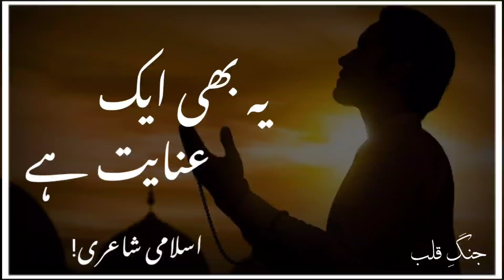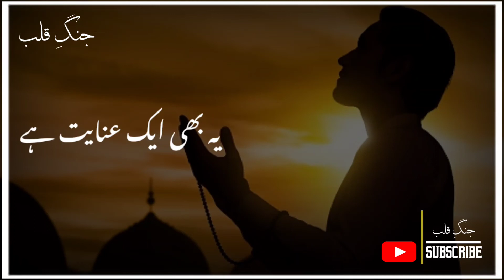Islamic poetry | Ye bhe ek anyat hy | islami shayri |@Adab Waley | جنگِ قلب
Islamic poetry | Ye bhe ek anyat hy rub sy reshty ka jur jana | islami shayri | جنگِ قلب

Islamic poetry
islami video
islami shayri
جنگِ قلب